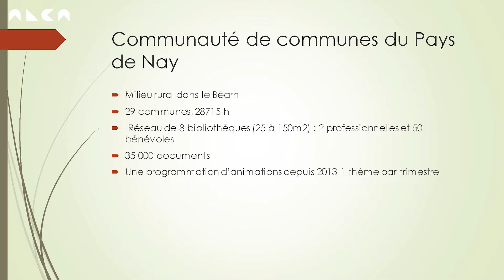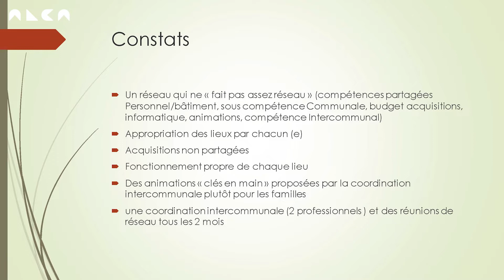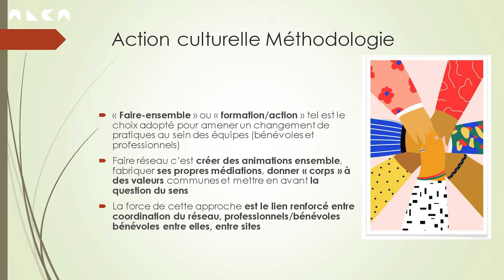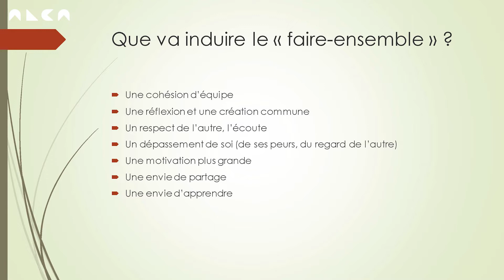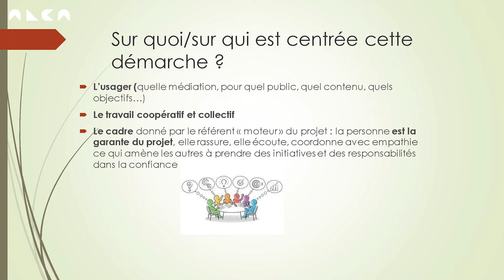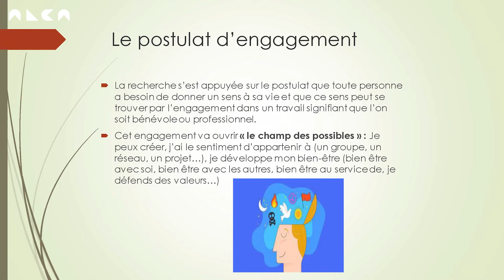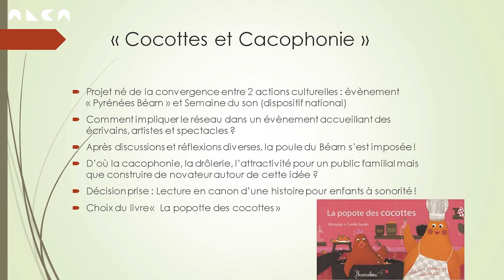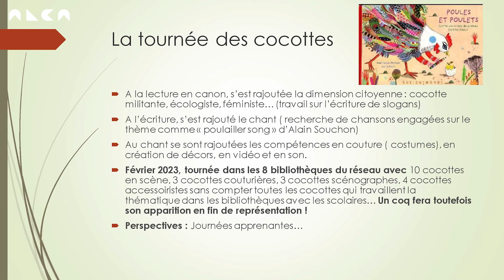Cocottes et Cacophonie | Réseau de lecture publique du Pays de Nay (64)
Le projet "Cocottes et Cacophonie" est le fruit de formations/actions menées auprès des bénévoles et des professionnels pour amener un changement de pratiques au sein du réseau... À travers la création de ce spectacle mêlant lecture en canon, vidéo, chants, les bénévoles et professionnels du réseau sont de fait dans un engagement artistique (conception des costumes, décors, écriture de textes, scénographie…) qui vise à terme à une autonomie de chacun et de chacune sur les différentes bibliothèques.

Présentation de Marie-Paule Fontano, bibliothécaire, référente des collections du futur Centre Culturel et du réseau de lecture publique du Pays de Nay.